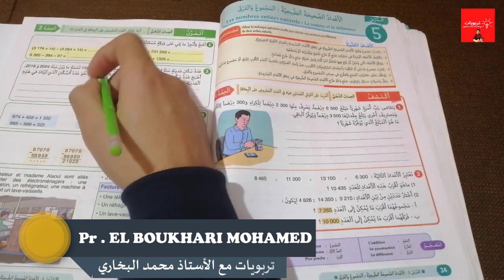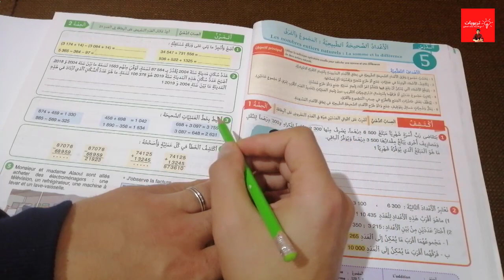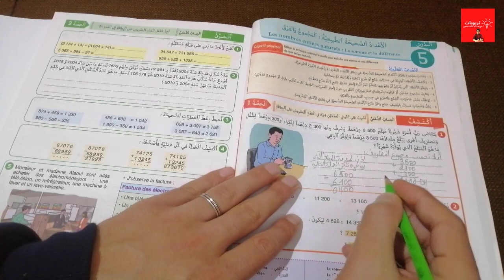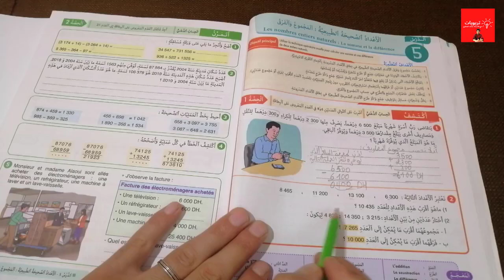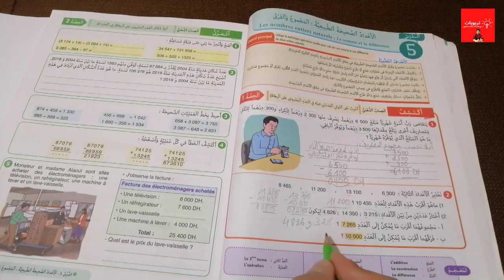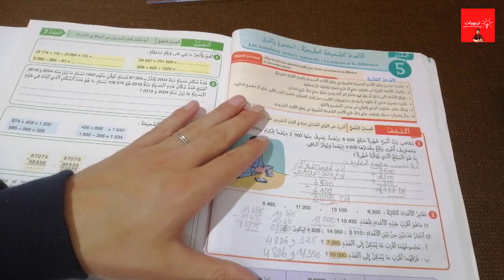النجاح في الرياضيات ص : 34 درس الأعداد الصحيحة الطبيعية - الجمع والطرح - المستوى الخامس ابتدائي